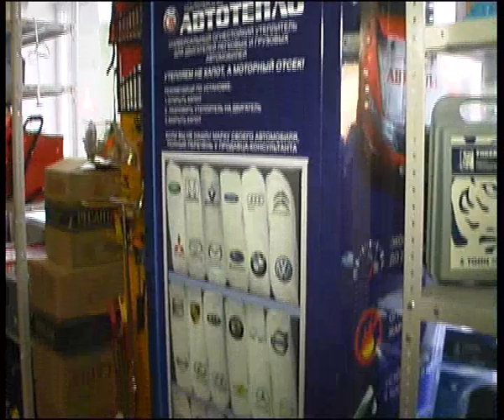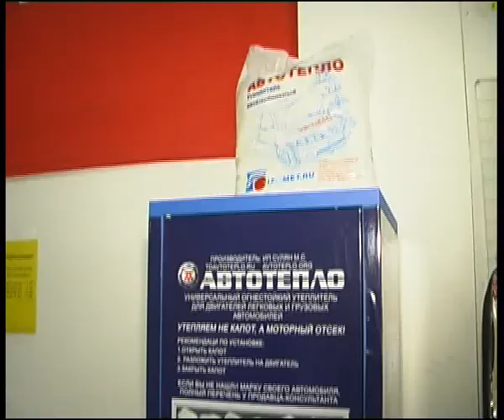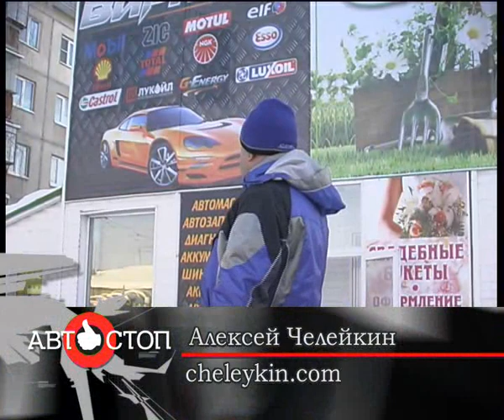Virage M 2013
Алексей Челейкин - магазин запчастей Вираж М, Alexey Cheleykin - cars repair parts store Virage M .